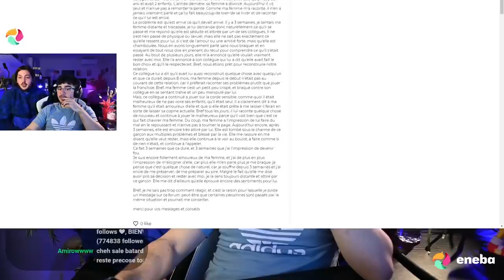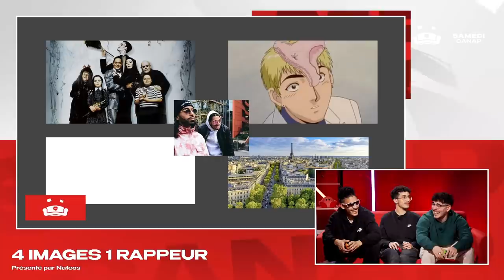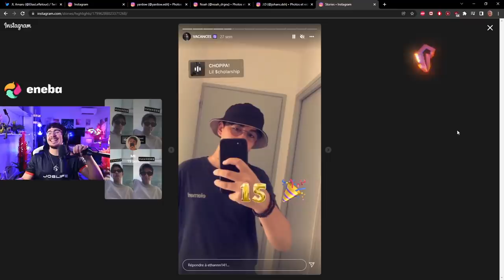JLAMARU SE FAIT TOUCHER PAR UNE TRANS 🔞🔞 JLTOMY ANECDOTE ABONNE !! (best of twitch)